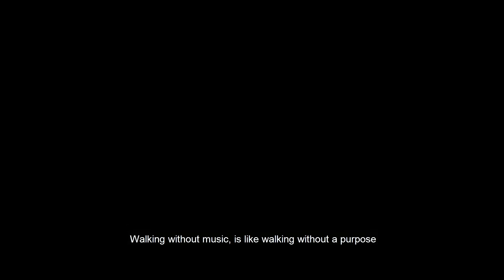pTron X Aparshakti Khurana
"Really happy to represent a brand that is totally me! Always on the Go, I never miss my groove! I like my music loud, and the louder it gets, the closer I get to my goals. Keeping up with the beats, pTron is my way of life. What's yours? " - Aparshakti Khurana